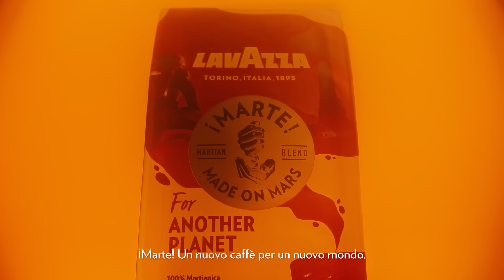Lavazza ITA | Giornata Internazionale della Terra | ¡Marte! For Another Planet | 45s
¡ Marte! For Another Planet è una campagna digitale, che rappresenta l'impegno costante di Lavazza per la sostenibilità e la responsabilità ambientale.
Vieni a conoscere il caffè coltivato su Marte per Marte.
Non esiste ancora, ma il suo nome gioca sulla gamma di prodotti Lavazza chiamato ¡Tierra!, un modo divertente per aumentare la consapevolezza circa l'importanza di prendersi cura del nostro pianeta.